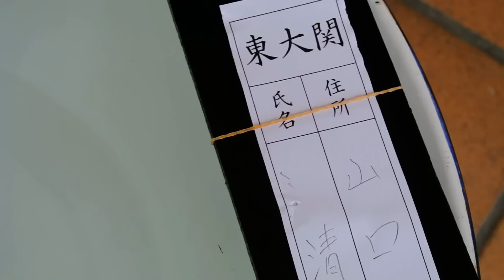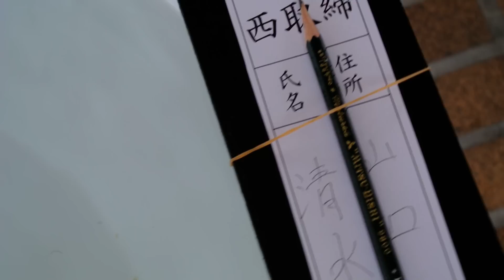2012 広島錦鱗会研究会入賞魚①